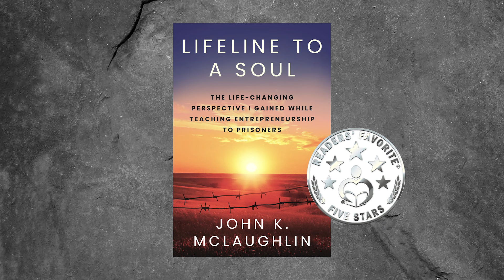Changing the Lives of Ex-Convicts with Entrepreneurship – Why Ex-Cons Make the Best Employees EP04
IronDeep.com  @irondeep  LifeLineToASoul.com
John McLaughlin is a successful Entrepreneur who found a way to use business to help bring reform and change to many convicts lives. As a Christian understanding God's forgiveness and gifting of a second chance for his own life, John wanted to extend the same grace to ex-convicts looking for a second chance. John began to teach business classes to felons and other convicts in prison. In doing so, John realized ex-convicts make some of the best employees and entrepreneurs.

The stigma around ex-convicts is that they're bad and will always be bad. John realized there are many ex-convicts who are very sincere, and have had a lot of time to think and reflect on their lives in prison. Many become very spiritual reading the Bible and seeking true heart change and new ways to think.

The sad part is, prison systems aren't usually built to reform convicts. And for those who truly want to change, even when released from prison, they have a very difficult time finding gainful employment. Which is one reason why many ex-cons become entrepreneurs. It's the only way they can make an honest living.

John realized many ex-convicts just need an opportunity. Many ex-cons just need someone to give them a chance. John took those chances himself and employed ex-convicts, and he saw fantastic results.

JOHN'S BOOK - Lifeline To A Soul: The Life-Changing Perspective I Gained While Teaching Entrepreneurship to Prisoners
INDY INVESTOR PODCAST IS BACK  @IndyInvestor
Iron Deep is a men's mastermind community for those middle-aged successful business leaders seeking intimacy with God, deeper relationships, and who desire to leave a true legacy. We are a brotherhood that has a foundation rooted in Christ, while helping businessmen discover and live out their most fulfilled lives.

Iron Deep is here to serve those entrepreneurs who feel lonely, stuck, dormant, discouraged, and depressed. Many successful business leaders feel misunderstood, anxious and stressed out, loaded down with the weight of the world. We desire to help awaken businessmen back to a vibrant and thriving life.

SHARPENING AND INTERCONNECTING
At Iron Deep, we shepherd a community of male business leaders that desire a deeper intimacy with the Father, genuine connection with other men, and to discover their true calling that will leave an eternal legacy. We sharpen each other to grow in the areas of IDENTITY IN CHRIST, BUSINESS & FINANCES, MARRIAGE & FAMILY, and HEALTH. We all bring our unique God-Given talents & gifts to help each other live our fullest lives.
We are on mission to live out God’s calling on our lives, and to forcefully advance his kingdom in our homes, our organizations, our communities, and to the ends of the earth. We give light to the darkness, spread hope to the hopeless, and stand firm on the rock of God’s promises. We equip like-minded businessmen with resources and a community that they can truly lean on, so they know they have someone in their corner. Our raw & messy community is made up of real men, who aren’t perfect, but strive to grow in the most important areas of life.

FOUNDER - BRETT SNODGRASS
Brett Snodgrass is the founder of Iron Deep. Brett is a Christ-Follower, Entrepreneur, and a Family Man. Brett Snodgrass has been a real estate investor for 15+ years. He specializes in wholesaling, wholetailing, creative financing, and business scaling. His team at Simple Wholesaling buys and sells 250+ properties per year, and builds passive streams of income by creating 50+ creative financing deals per year.

As both a man of faith and a real estate investor, Brett combines his business knowledge and his faith to bring opportunity to everyone he encounters while spreading the kingdom of God. This is his mission and the purpose behind his company and his life. Brett is part of the real-estate mastermind group The Collective Genius and loves to help give back by supporting missions and non-profit organizations like Transforming Futures and Agape International Missions

Brett has a strong desire to help entrepreneurs create healthy relationships at home, develop genuine friendships, sustain physical health and wellness, as well as sustaining an intimate relationship with our Heavenly Father.